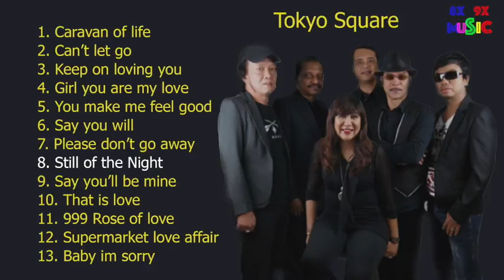Best Songs of Tokyo Square - Tokyo Square Greatest Hits Playlist